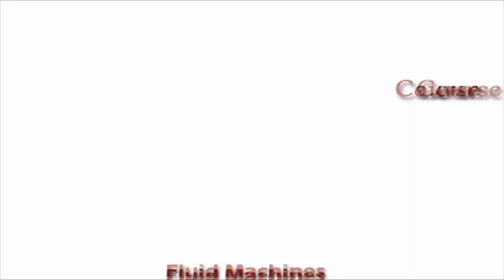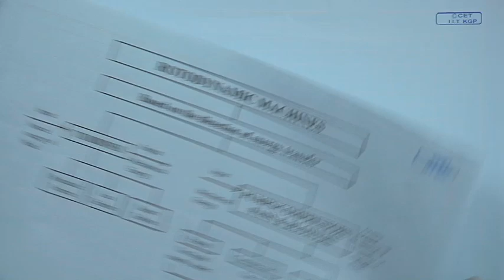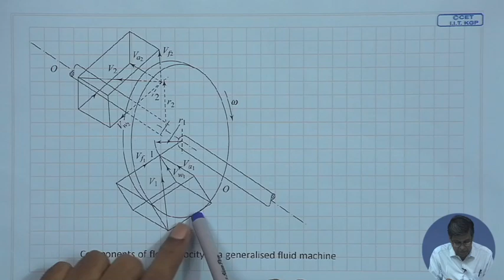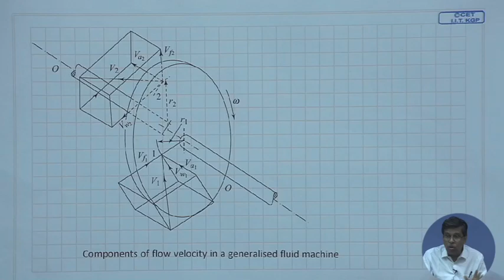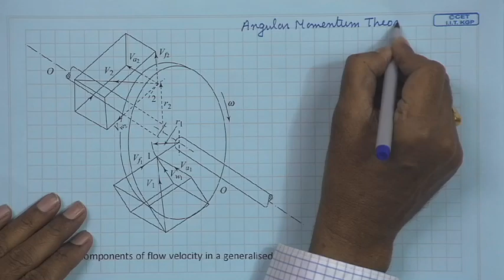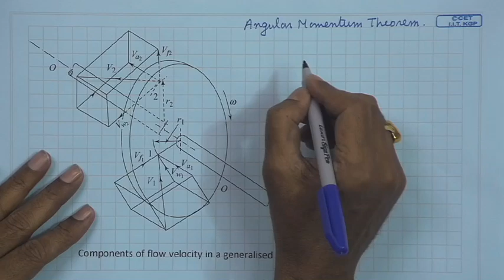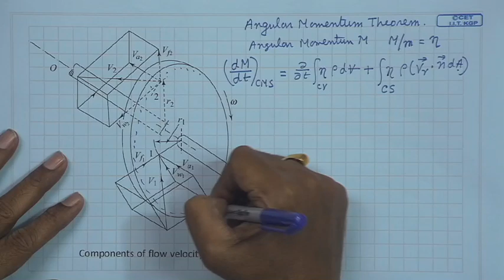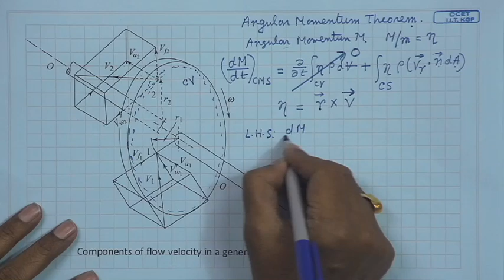Definition of Fluid Machines and Energy Transfer in Fluid Machine Part - I